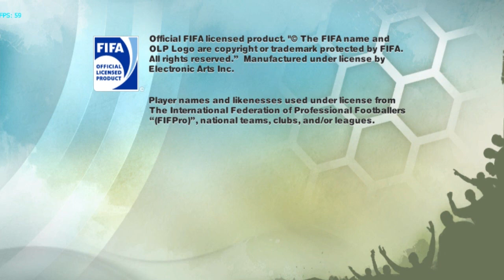FIFA 10 Wii on Dolphin Wii/GC Emulator (720p HD) Full Speed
FIFA 10 running on the dolphin emulator SVN 5152 in 720p HD.
The game can be played at full speed's in HD even with fraps recording. This goes to show that with a strong enough PC wii games on dolphin can be emulated quite well.

I would have done a 1080p video but the game lagged a bit and was dropping to 40FPS. 720p game me constant full speed. It normally runs at full speed in 1080p without fraps going.

The audio tracks have been added in to to provide some entertainment.
The songs are (in order):

Cant Repeat - The Offspring
Change the World - The Offspring
Come out Swinging - The Offspring

Running the PAL version.

Links to the emulator are on my channel.

Recorded using FRAPS 2.98

PC Specs:
-Intel Core i7 920 @ 4.05Ghz
-Corsair 6GB DDR3 1600Mhz C8D RAM
-XFX Radeon HD4890 1GB DDR5 (OC)
-Seagate SATA II 500GB HDD
-Corsair HX-650W

My settings for the emulator are;
Core:
Dual core and idle skipping on.
to have progressive scan on.
I also have the frame limit on at 60.
Graphics: Direct3d9
I have EFB to texture enabled and all other option defaulted. The resolution is set to 1280x720.
Audio: DSP-HLE:
I have the audio throttle disabled.

All other plugins are defaulted.

I do not claim ownership to any video footage or audio material in this video. All content is owned by their right full owners (Nintendo, EA, Columbia Record, The Offspring).